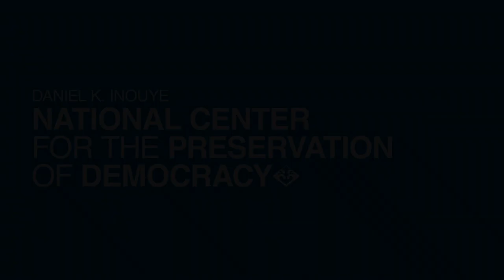Inaugural Norman Y. Mineta Distinguished Lecture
Norman Y. Mineta Distinguished Lecture
Guest Speaker: Mitch Landrieu
Former Senior Advisor to the President and former Mayor of New Orleans

Landrieu’s commitment to racial justice and his personal and professional relationship with Secretary Mineta, forged during Louisiana’s hurricane recovery, make him a fitting choice for inaugural speaker in the Norman Y. Mineta Distinguished Lecture Series.